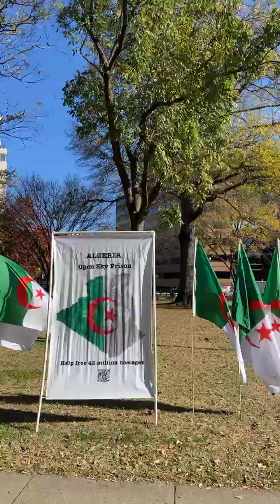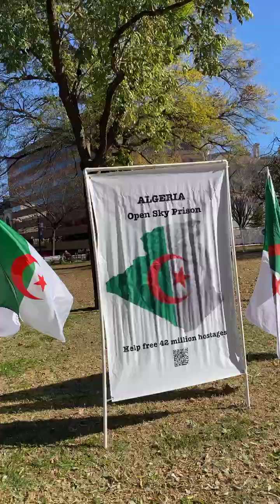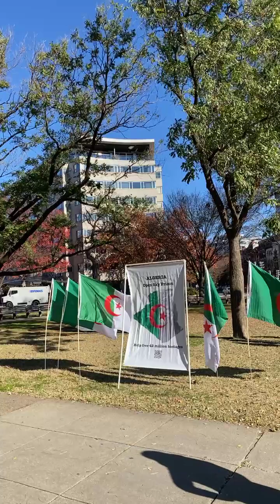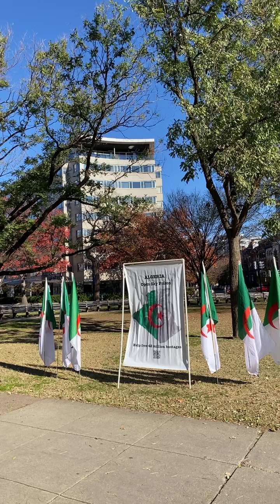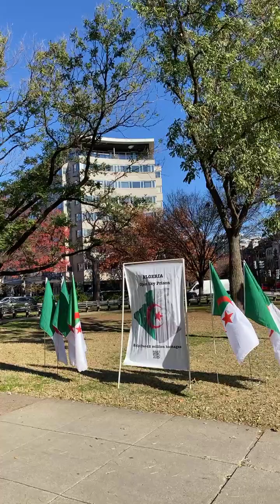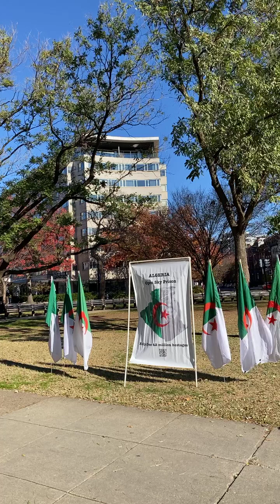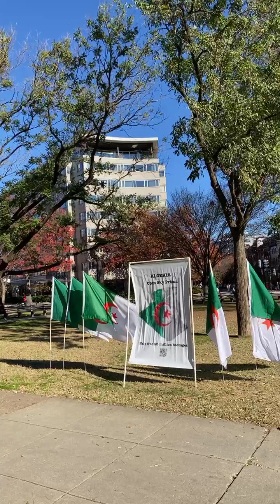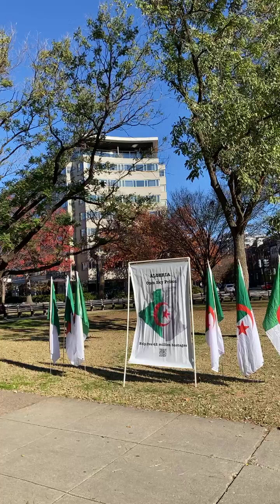La bonne gouvernance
Pensez A une table basse avec trois pieds, ou chaque pied represente un pillier de la gouvernance
1. la legitimite politique
2. une forte economie
3. une insttitution securitaire forte et juste

tous les pieds se vallent. Si un pied tombe la table tombe